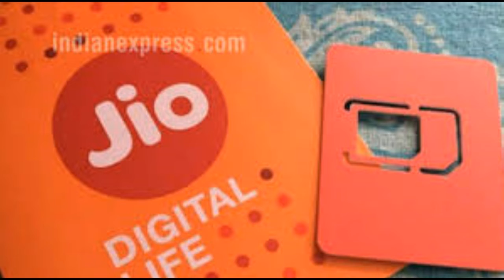JIO DEGA 100 GB FREE DATA SAB KO | HURRAYYYYY | PHIR SE FREEEE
JIO TO GIIVE 100 GB FREE DATA, PHIR SE FREEE!
TO KNOW WATCH THE VIDEO.
ALSO WATCH -
अब  Whatsapp से भेजिये कहीं भी, किसी को भी, कोई भी App , वो भी  मुफ्त  मे। Free!!Free!!Free!! –